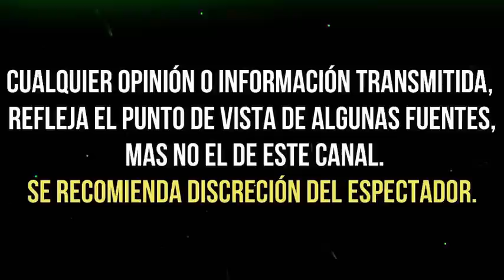exhiben LA HUMILLACIÒN que SUFRIÓ PAUL STANLEY en TV AZTECA